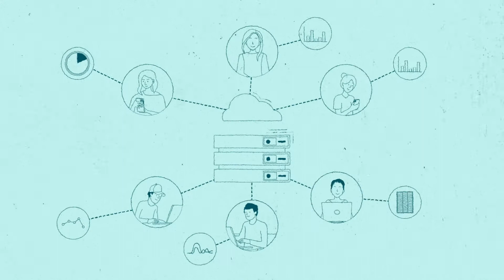What is User Behavior Analytics (UEBA)?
User behavior analytics (also known as UBA or entity behavior analytics) is cybersecurity technology that uses monitoring tools to gather and assess data from user activity in order to proactively find and flag suspicious behavior before it leads to a data breach.